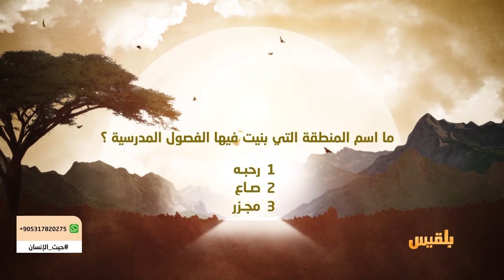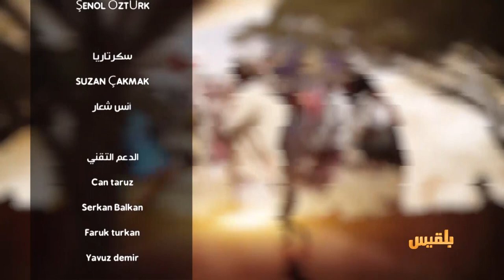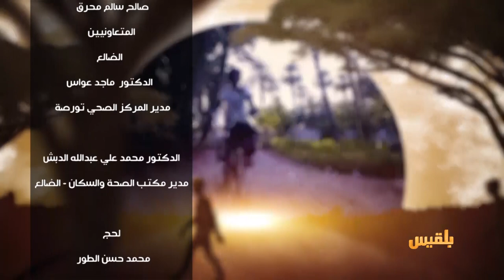حيث الإنسان 1 | الحلقة 1 - تلاميذ الشجر | تقديم: سامي السامعي - هناء صالح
في بلد كاليمن، الخبر ليس معلومة فحسب، بل قيمة إنسانية ايضاً، أو هكذا بدا ألامر لبلقيس التي ذهبت حيث الإنسان.. فعادت لتحمل إليه بعض الخير.

حيث الإنسان.. كان شعارها الأول فالإنسان أولاً وأخيراً غايتها الكبيرة في برنامج يعزز مفهوم شعار بلقيس (حيث الإنسان).

يهدف البرنامج إلى تسليط الضوء على قضايا وحالات إنسانية تشكل جزءاً من معاناة اليمنيين، يكشف حجمها وتأثيرها ويلفت الانتباه لها بطرق جديدة.

حيث الإنسان.. برنامج مسابقاتي خيري يعرض طوال شهر رمضان، يستعرض في كل حلقة قضية ويسهم في البحث عن حلول لها، عبر تقديم معالجات مادية تنقل الصورة الكلية للمشكلة وأسبابها وحجم انتشارها في البلاد...

شاهد الحلقة معنا وأجب على سؤالها عبر إرسال رسالة واتس آب لرقم 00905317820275 لتفوز بجوائر تبلغ مجموعها 300 ألف ريال كل ليلة

- الرسالة يتم ذكر فيها رقم الإجابة فقط
- تقبل الإجابات حتى الساعة الخامسة مساء اليوم التالي